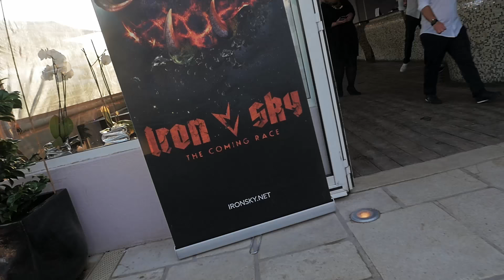Iron Sky Beach Party in Cannes 2016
We took over the Vegaluna beach in front of the Carlton hotel and then invited several hundred of our best friends to join us! Delicious catering was provided by RUPLA Helsinki who brought RUSburgers and beetroot fries to feed our hungry guests. RUSburger is a culinary innovation by Anton Pavel's son, who gently roasted Finnish Rye bread ”Reissumies” provided by Fazer and filled it with vegan-beetroot-beefs and some secret ingredients. Top alcohol brands from Finland teamed up for the party and designed best combo to quench guests' thirst under the Riviera sun. We filled glasses with legendary Finnish cut brandy Jaloviina, long and smooth mojitos and other rum based rumbles were delivered by Ron De Jeremy and newest but already a real GT World Dominator, Kyrö Distillery, brought us their award winning Napue Gin. Soft and mildet drinks came directly from Laitilan Wirvoitusjuomatehdas. It was probably the only party in Cannes that brought together fans, filmmakers, celebrities and top executives to just have a good time. Decoration was done by Pop Å Turku – a group of young & talented Finnish designers who joined us on their own expense. They even built a Finnish living room at the beach where visitors were able to watch our promotional reel from kickass Panasonic 4K 65” screen. After the sun had set and darkness fell the party got alive to the tune of Huoratron's legendary electro house beats. Sounds and vibes that Cannes had never encountered before. Last but not least we want to thank Finnish Film Foundation and Veikkaus for granting us this possibility.